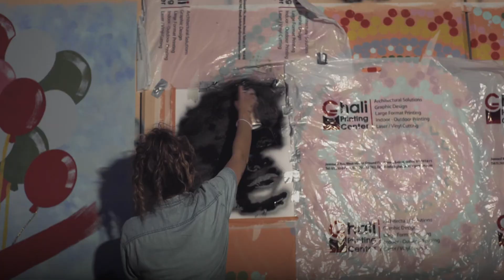For the love of her child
"I want to honour her". A Lebanese artist paints her friend who was committed to fighting for mothers' rights. Watch her tribute to her friend.

This is part of our Being20 series with OPENMediaHub. Free to download

Details: Zayna Ayyad, a Lebanese activist and artist decides to honour her Friend by drawing a mural.
Language: Arabic
Reporter: Zein El Cheikh
Camera: Zein El Cheikh
Editor: Milad Chahine
Dateline: Beirut, Lebanon – 01/07/2020
Source: Zein El Cheikh / OPEN Media Hub. This production was supported by OPEN Media Hub with funds provided by the European Union
Restrictions: None